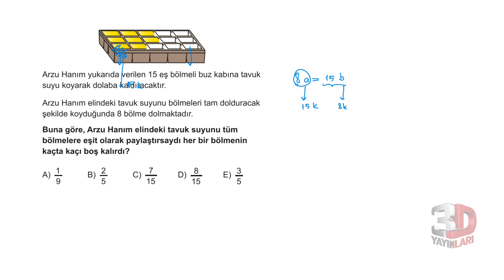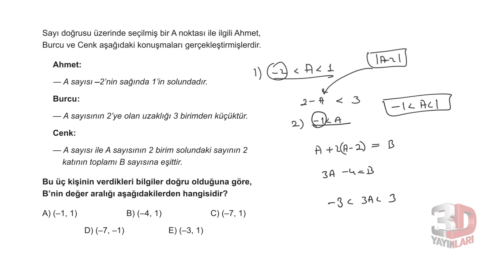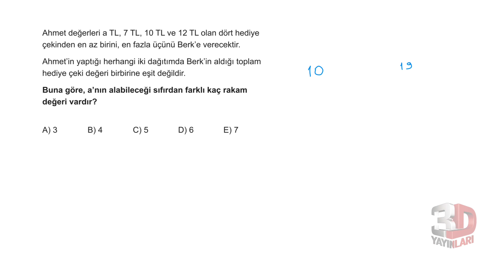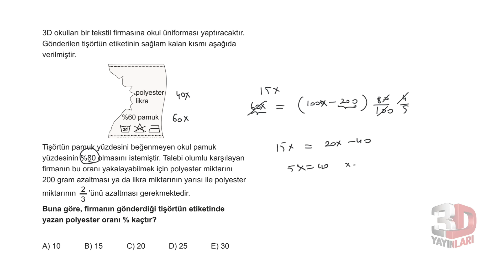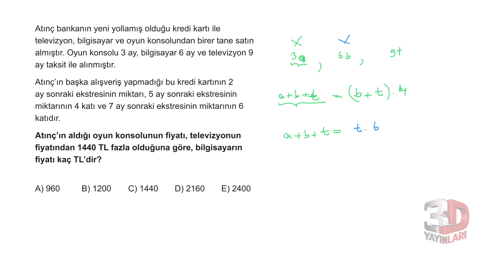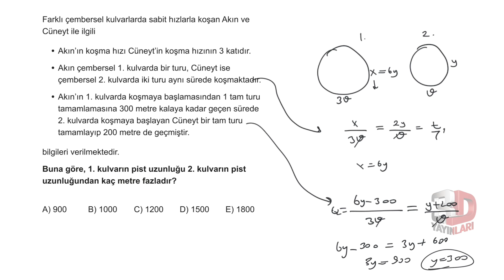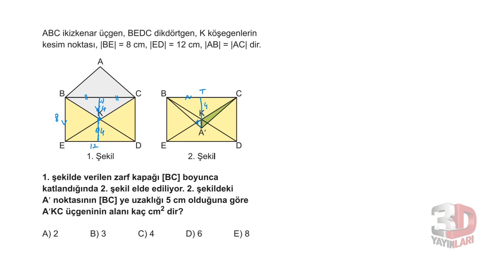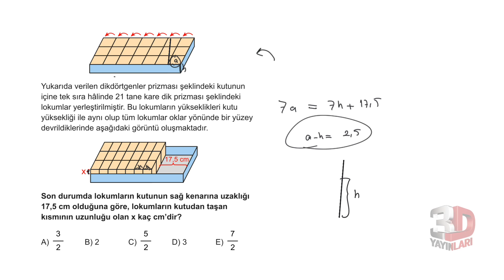TYT Matematik Simülasyon Denemeleri | Deneme 8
🎞 Soru Listesi
▶ 00:00:00 Soru 1
▶ 00:00:53 Soru 2
▶ 00:01:45 Soru 3
▶ 00:02:34 Soru 4
▶ 00:03:42 Soru 5
▶ 00:05:12 Soru 6
▶ 00:06:24 Soru 7
▶ 00:07:48 Soru 8
▶ 00:08:46 Soru 9
▶ 00:09:45 Soru 10
▶ 00:10:17 Soru 11
▶ 00:11:09 Soru 12
▶ 00:12:37 Soru 13
▶ 00:13:34 Soru 14
▶ 00:14:54 Soru 15
▶ 00:16:13 Soru 16
▶ 00:16:40 Soru 17
▶ 00:19:50 Soru 18
▶ 00:22:54 Soru 19
▶ 00:24:20 Soru 20
▶ 00:25:29 Soru 21
▶ 00:26:04 Soru 22
▶ 00:28:06 Soru 23
▶ 00:29:22 Soru 24
▶ 00:31:04 Soru 25
▶ 00:31:46 Soru 26
▶ 00:32:34 Soru 27
▶ 00:33:21 Soru 28
▶ 00:34:49 Soru 29
▶ 00:35:33 Soru 30
▶ 00:36:30 Soru 31
▶ 00:37:04 Soru 32
▶ 00:37:36 Soru 33
▶ 00:39:18 Soru 34
▶ 00:40:16 Soru 35
▶ 00:41:19 Soru 36
▶ 00:43:09 Soru 37
▶ 00:44:23 Soru 38
▶ 00:46:11 Soru 39
▶ 00:47:30 Soru 40